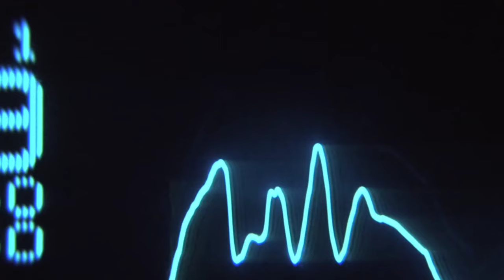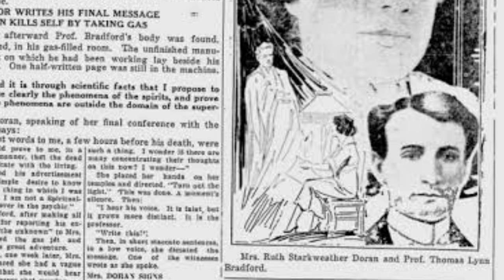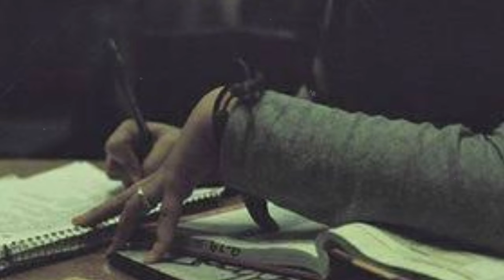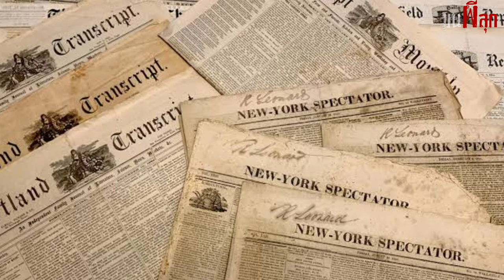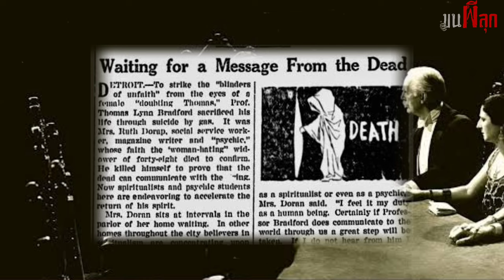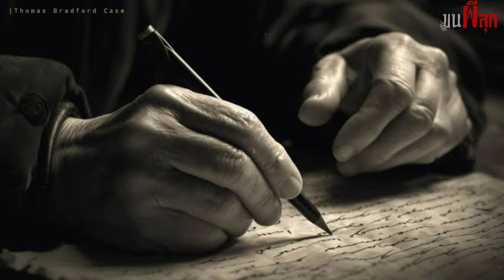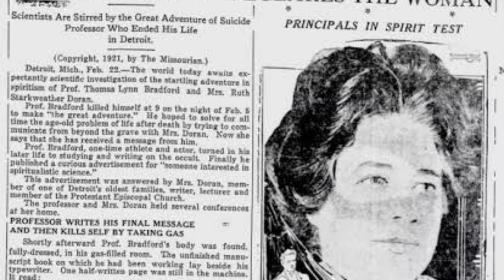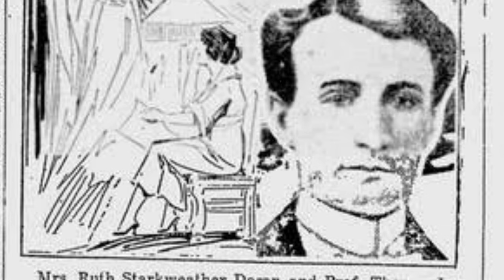ชายผู้ทดลองจบชีวิตตัวเอง เพื่อพิสูจน์ว่าตายแล้วไปไหน? Thomas Bradford ขนผีลุก EP83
มันจะมีสักกี่คน...ที่เลือกจบชีวิตตัวเองเพียงเพื่อต้องการพิสูจน์ว่าตายแล้วไปไหน
แต่เพื่อนๆเชื่อมั้ยครับ ว่ามันมีคนแบบนั้นอยู่จริงๆ และรายการขนผีลุกในวันนี้ ผมจะพาคุณผู้ชมไปทำความรู้จักกับชายที่มีนามว่า โธมัส ลินน์ แบรดฟอร์ด ที่ทดลองจบชีวิตตัวเองเพื่อพิสูจน์คำถามที่ค้างคาใจคนทั้งโลกมานาน ว่าโลกหลังความตายมันมีจริงหรือไม่